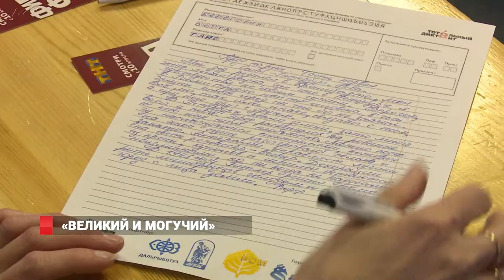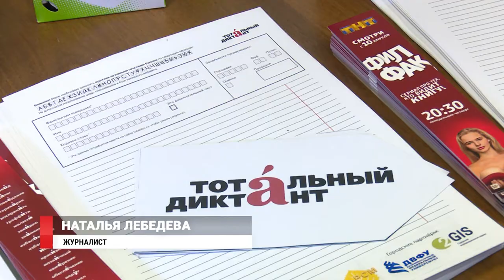Владивостокцы проверили свои знания русского языка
Прежде чем «сесть за парты» и начать писать под диктовку, участники акции «Тотальный диктант» с любопытством и восторгом разгуливали по палубе известного парусника «Паллада». Для многих именно площадка стала поводом - проверить свои знания русского языка.